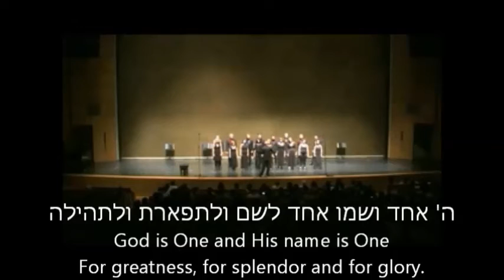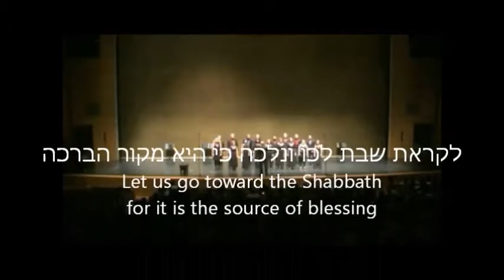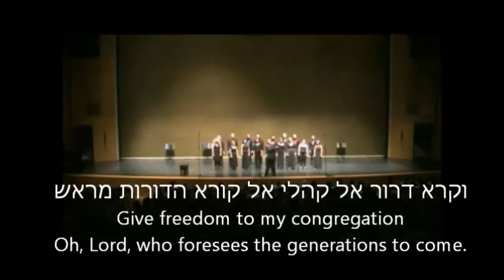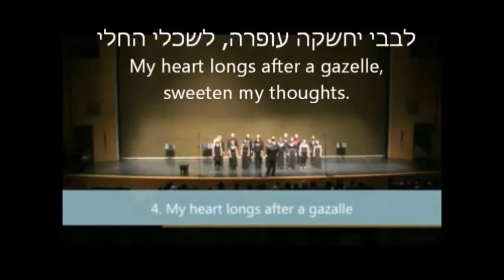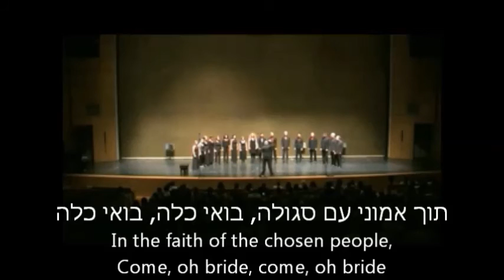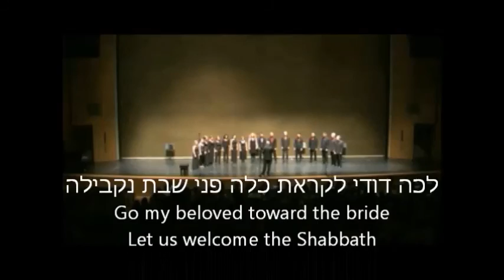Piyutim text incl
Dov Carmel: Hymns (texts by Sh. Alkabetz, I. Najjara, Sh. Shabazi) for mixed a cappella choir; Israeli Vocal Ensemble conducted by Y. Benozer; Including original text & Eng. transl.);
דב כרמל: פיוטים (מילים: ש. אלקבץ, י. נג'ארה, ש. שבזי) למקהלה מעורבת ללא ליווי; כולל מילים בעברית ותרגום לאנגלית;